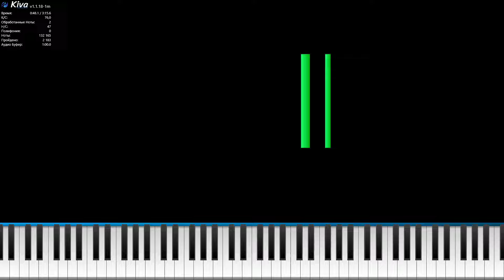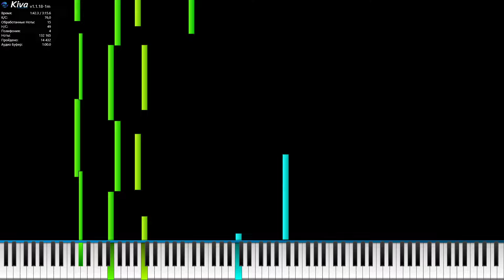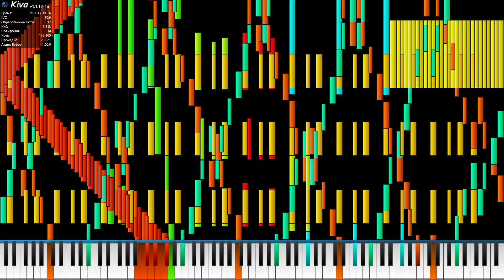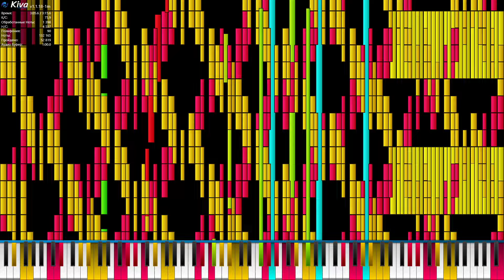Rush E 9 but negative harmony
credits to idk and @EmbersMidiBlacker  for midi
midi download: emb if ur reading this ya can have it and nicky but not others other than via gmail